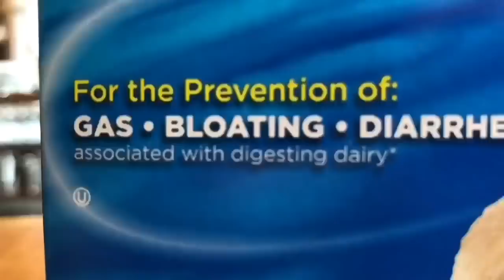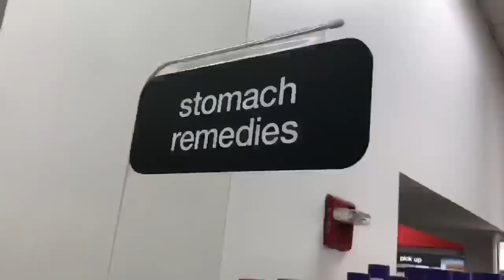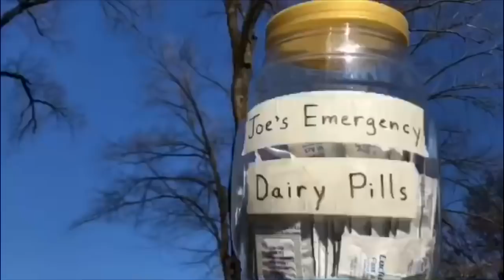MILK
The Complete Saga

A One Minute Men Production
Starring Sebastian Stan, Will Malnati, and me, Joe Mazzello